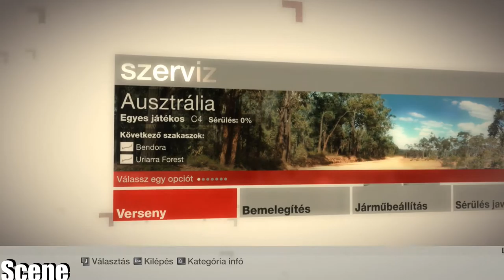Colin Mcrae Dirt -Ferodo Rallycross-Shell -Citroen C4-(PC-HD)1080p